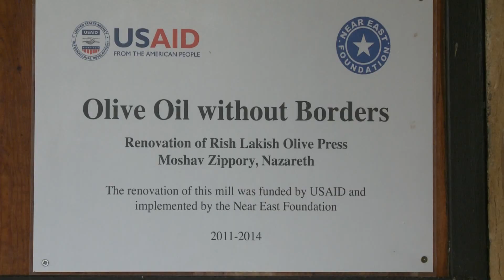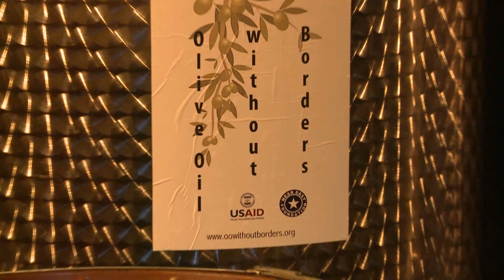"Olive oil without borders" - visit to the North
On December 19, Ambassador Dan Shapiro celebrated the olive harvest season in Israel with Arab and Jewish farmers, olive oil mill owners, traders.  The Ambassador joined three-year-old Loor and her grandfather from Iksal village in learning olive harvest techniques. He later joined Ayala Noi Meer and her family in Moshav Tsipori as they pressed the harvested olives using their family press.  The Ambassador enjoyed the taste of fresh olive oil, the reward of the USAID sponsored project "Olive Olive without Borders" implemented by the Near East Foundation in partnership with the Israeli Olive Oil Council and Palestinian Olive Oil Council.